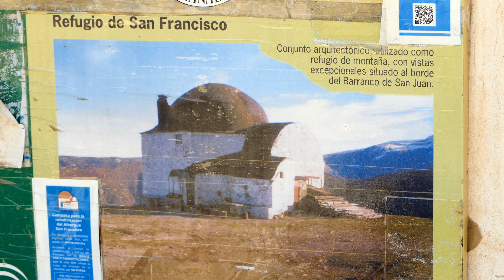Un día de verano por Sierra Nevada - Caminando hacia el Refugio de San Francisco (1915)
Albergue-Refugio de San Francisco.

   El Albergue San Francisco es el primer edificio estable construido en Sierra Nevada destinado a su primitivo aprovechamiento para el ocio. Fue refugio de montañeros y estación base de las primeras pistas de esquí, y del primer remonte de la Sierra. Se levantó hace poco más de cien años en los denominados Campos de Otero, hacia la cara norte de los Peñones de San Francisco, sobre la cota de los 2.250 m, en la margen izquierda del valle del rio San Juan, término municipal de Güejar Sierra. Del singular edificio inicial, tras una azarosa historia y un prolongado olvido, hoy solo queda una parte, algo modificada sobre su estado original, mal conservada, pero aún significativa, y de alto valor patrimonial.

    En 1912 se constituye la Sociedad Sierra Nevada, primer club montañero de Andalucía y tercero de España, (aunque segundo en activo), que promueve y sufraga la construcción del Albergue. Las obras se inician en abril de 1913, mucho tiempo antes de que la Carretera de la Sierra llegara siquiera a sus inmediaciones, aprovechando materiales del lugar, según una ingeniosa y original idea arquitectónica. La dirección queda a cargo del ingeniero Julio Moreno y del arquitecto Modesto Cendoya, que sería conservador de la Alhambra entre 1907 y 1923, ambos miembros y vocales técnicos de la Sociedad. La construcción queda  inacabada sobre el proyecto original, por falta de medios, y se da por concluida en diciembre de 1915, dando fecha al inicio de la historia de los deportes de invierno en Sierra Nevada, de la que la Sociedad Sierra Nevada y el Albergue son testimonio.

    En 1938, durante la Guerra Civil, una acción de sabotaje destruye una parte importante del Albergue San Francisco, que había quedado situado en pleno frente de guerra. Prácticamente abandonado y falto de cualquier reparación o mantenimiento durante los años posteriores, sólo la destacable solución adoptada en su construcción y la fortaleza de muros, bóvedas y cúpula evitó el colapso total del edificio. Ello no le impidió estar al servicio de los ganaderos de la zona.

    La consolidación de la estación de esquí en Prado Llano, en el vecino valle del rio Monachil, el prolongado abandono y las duras condiciones climatológicas soportadas durante años, acabarían llevando a lo que quedó del Albergue tras la Guerra a un lamentable estado. A pesar de ello, una parte importante del mismo, toda la esquina izquierda, casi una cuarta parte del original, se obstinaba en mantenerse en pie y firme, a finales de los setenta. En una regeneración posterior de la zona, antes de su declaración de Parque Nacional, se elimina la parte derruida, a la vez que se acondicionan los restos del edificio conservado, recuperado como refugio de montaña.

    En las últimas décadas, la Sociedad Sierra Nevada ha mantenido su agenda deportiva vinculada al uso del Albergue, llevando a cabo diversas intervenciones de mantenimiento del edificio. Estas acciones, en las que criterios prácticos y utilitarios, y tal vez la urgencia, se han impuesto al mayor rigor técnico, aunque han alterado el discreto exterior y la configuración interior del edificio original, han permitido, no obstante, que todavía se conserve el histórico Albergue, que, aún modificado, sigue siendo un exponente digno de su mejor pasado.

Mi cámara deportiva
Mi cámara 360
Mi cámara compacta
Mi dron
Mi reloj
Mi tarjeta de memoria
Mi móvil para vídeo
Mi gimbal
Mi batería externa
Mi chaqueta impermeable de montaña